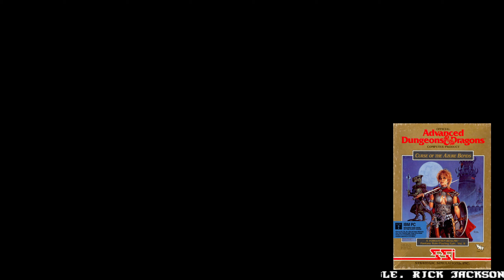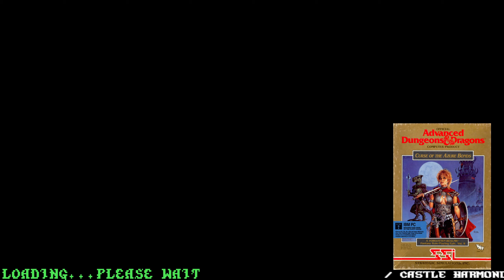Curse of the Azure Bonds - 19 So Many Bugs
Curse of the Azure Bonds is a role-playing video game developed and published by Strategic Simulations, Inc (SSI) in 1989. It is the second in a four-part series of Forgotten Realms Advanced Dungeons & Dragons Gold Box adventure computer games, continuing the events after the first part, Pool of Radiance.

Curse of the Azure Bonds takes place in the Forgotten Realms setting. The adventure begins in the city of Tilverton, a relatively small town that nonetheless contains all the essential shops and services to equip the party. Although the characters begin the game with no equipment, each character does receive money at the start of the game with which to buy weapons and armor. Outside the city of Tilverton, the characters may explore caverns, sewers, and outside in the wilds. Other locations include the Elven Forest, Zhentil Keep, the temple at Yulash, and the citadel at Hap, though these locations cannot be freely explored by the party. Instead, the player can use a menu to select places within the locations to visit. Yulash is under siege by marauders, and characters entering the town are also in danger from crumbling walls and sinkholes.